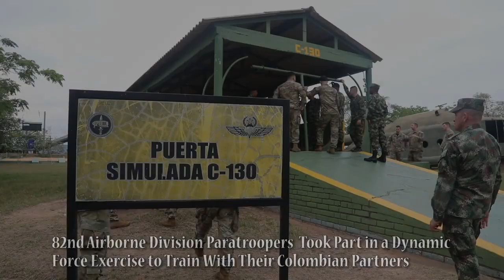Colombian and U.S. Paratroopers jump over Tolemaida, Colombia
Paratroopers from 2nd Brigade Combat Team, 82nd Airborne Division and 82nd Airborne Division Artillery spent the last several days training alongside their Colombian partners during a U.S. Southern Command (SOUTHCOM) led Dynamic Force Exercise! The training included Airborne mission planning, Jumpmaster rehearsals, medical training, parachute rigger training and an Airborne Assault!